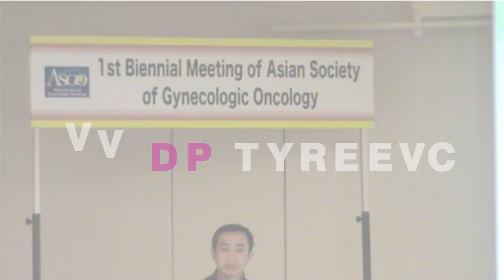Ask Me - Tanya Dr. Yan | Hamil Dengan Miom Apakah Aman?